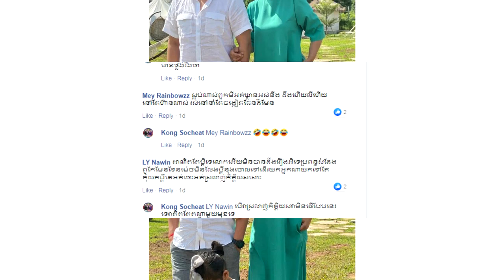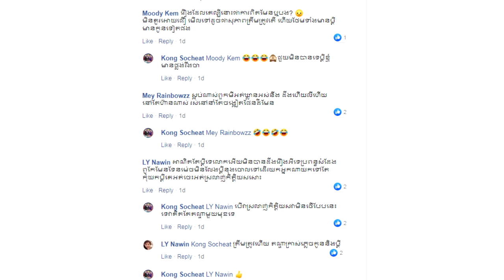មែនលំៗទេច្បាស់ចែស! គង់ សុជាតិ មានភស្តុតាងGPS រថយន្តច្បាស់ៗ ទើបបង្ហោះសារចំៗដាក់អ្នកទី៣គ្មានសំចៃមាត់ថា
សូមអធ្យាស្រ័យ

ចំពោះការមិនបានតប ខំមិនបានគ្រប់គ្នា

Ms Socheata